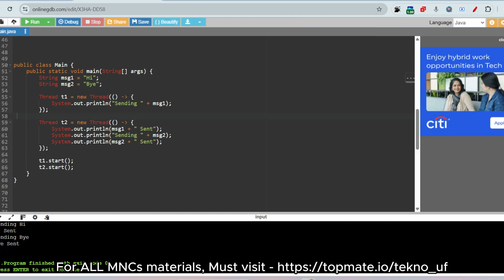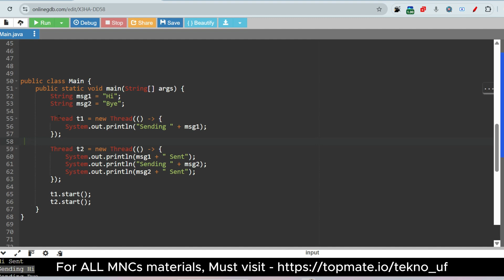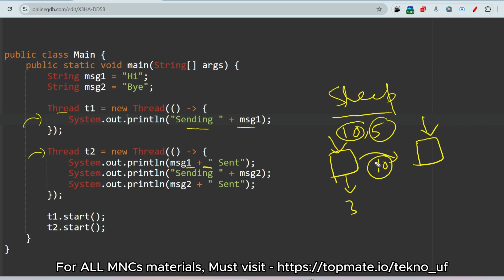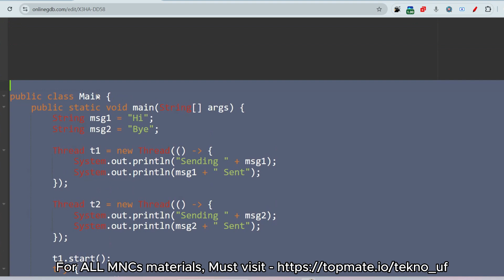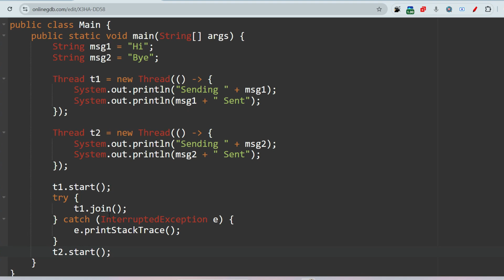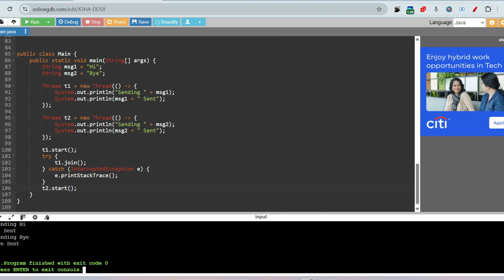4th July Full Repeated😎 | Mahindra Rise Assessment 2025 || Mahindra Rise Coding Questions 2025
🚀 Mahindra Rise Assessment Answers 2025 | Complete Guide, Questions & Placement Experience 🚀

Send Incentive 🥰 - rwajeda@oksbi  ✅

For Full Materials with recent Questions

Looking to crack the Mahindra Rise Assessment 2025? This video covers everything you need to know about the Mahindra Online Assessment, including Mahindra Rise coding questions, previous year questions, and the hiring process! Whether you're preparing for Mahindra Rise College-Based Recruitment or the Mahindra Rise Direct Test 2025, this is your ultimate resource.

🔹 What’s Inside?
✔ Mahindra Rise Placement Experience – Real insights from past candidates
✔ Mahindra Technical Interview Questions – Commonly asked topics
✔ Mahindra Off-Campus Drive 2025 – Eligibility & application process
✔ Mahindra Rise Previous Year Questions – Coding & aptitude practice
✔ Mahindra Hiring Process – Step-by-step breakdown
✔ Careers at Mahindra – Engineering jobs & opportunities

📌 Keywords Covered:
Mahindra Rise, Mahindra Online Assessment, Mahindra Rise Assessment, Mahindra Rise College Based Recruitment, Mahindra Rise Placement Experience, Mahindra Rise Direct Test 2025, Mahindra Off Campus Drive 2025, Mahindra Careers, Mahindra Hiring Process, Mahindra Technical Interview Questions, Mahendra Ignitors Hiring 2025 Assessment Live Recording, Tech Mahindra, Careers at Mahindra, Mahindra Group, Mahindra India, Mahindra Engineering Jobs, Mahindra Rise Coding Questions, Mahindra Rise Previous Year Questions

Follow us for more job alerts & interview tips! 🔔

Social Platforms:-
Java | Python